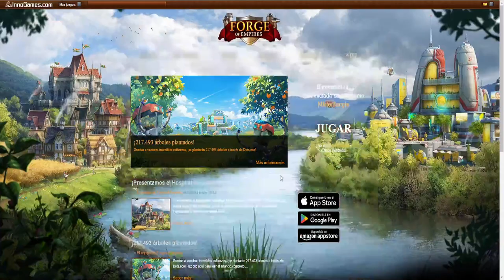FORGE OF EMPIRES PARTE 5